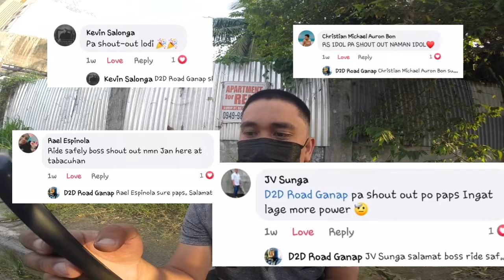kay ganda naman pala dito! tunnel trees 😍